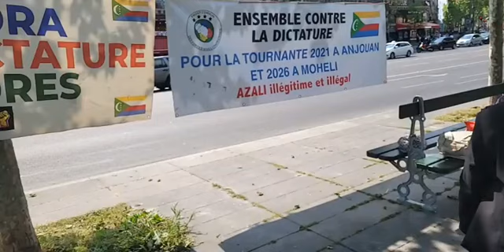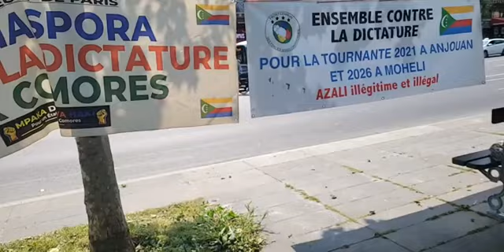MICRO LIBRE AVEC MAMAN KELE À PLACE DE LA RÉPUBLIQUE À PARIS